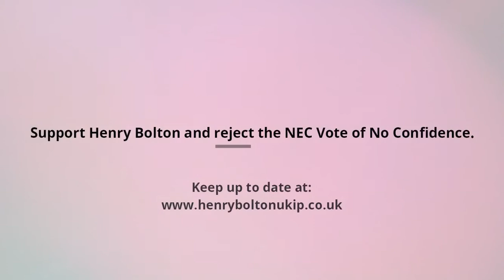Diane James on Henry Bolton and Party Reform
Are you a UKIP member? We need your support at the upcoming EGM for the programme of genuine party reform to begin and give UKIP a long-term future. for more information and to show your support.